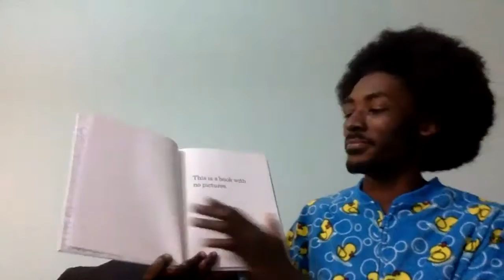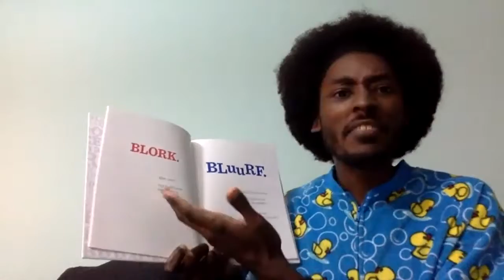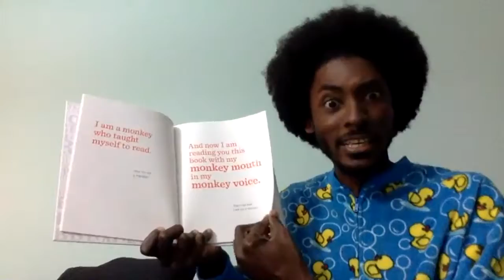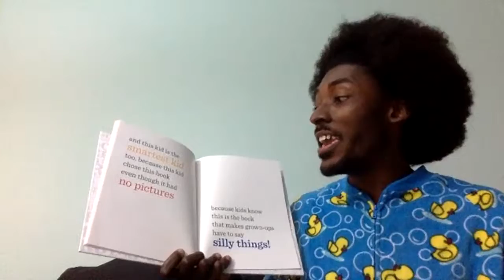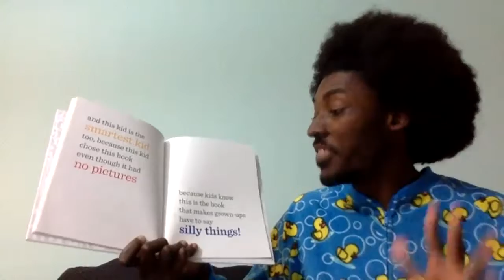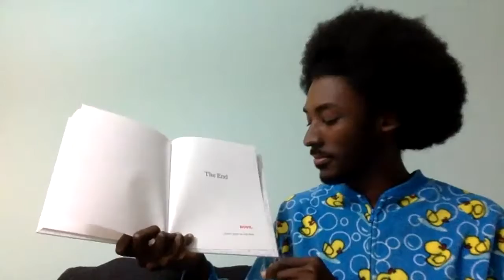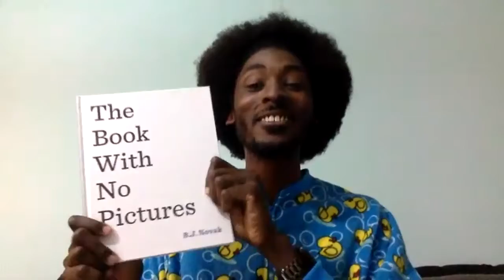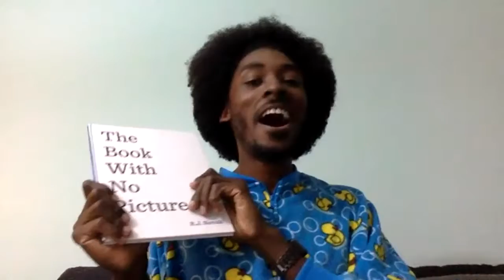Story Time | The Book with No Pictures | Pastor Kellen Moore | Our City Kids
Today we read the book, "The Book with No Pictures" written by B.J. Novak